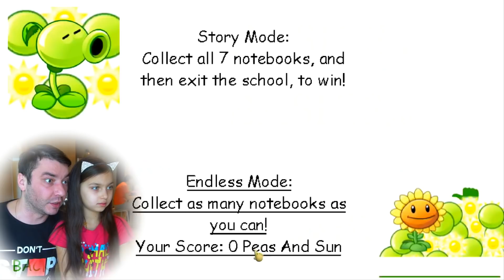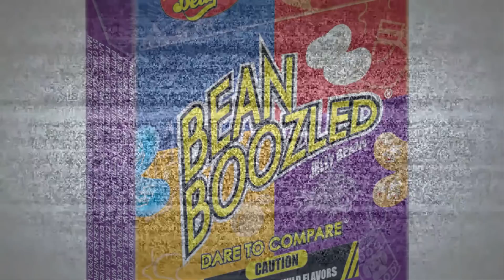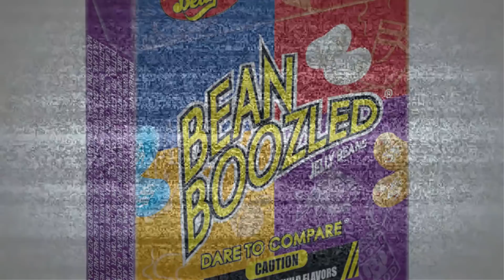БАЛДИ БИН БУЗЛД Челлендж! Bean Boozled Challenge BALDI в Реальной Жизни Роблокс Roblox Валеришка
Самые странные моды Балди! Бин Бузлд Челлендж! Нельзя проиграть! Валеришка Для Детей kids мультяшная игра валеришка baldi beanboozled Детский летсплей Видео для детей Игра как мультик Валеришка, мама и папа

Валеришка Game -  Это Семейный игровой канал для всей семьи. Здесь вы сможете наслаждаться с вашими любимыми играми из популярных мультиков, а так же увидеть самые яркие и интересные игры, которые будут интересны каждому ребенку и взрослому, подписывайтесь на наш канал!